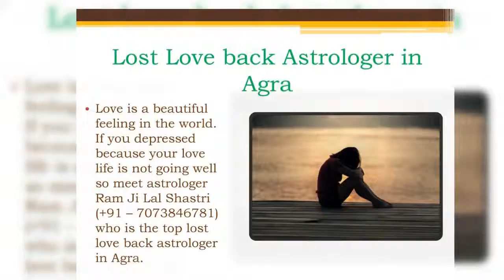Lost Love Back Astrologer in Jodhpur - Astrologer Ram Ji Lal Shastri Ji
If you love your partner very much but sometimes in every relationship occurs problems so if you facing that kind of problem so meet Astrologer Ram Ji Lal Shastri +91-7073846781 who is the top lost love back astrologer in Jodhpur.